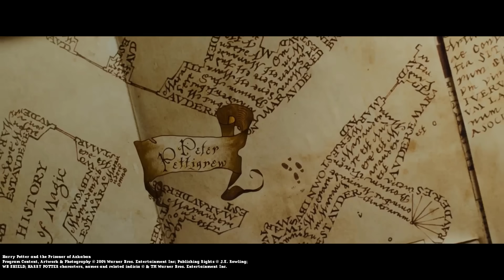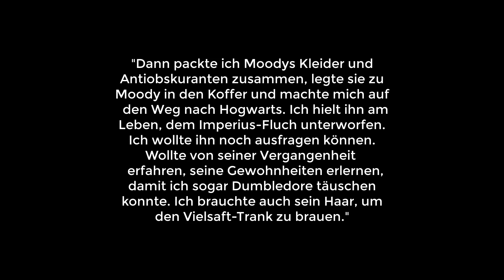WIE schaffte es der FAKE Moody DUMBLEDORE zu TÄUSCHEN?! 😨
Wie schaffte es der als Mad Eye Moody getarnte Barty Crouch Jr über ein Jahr hinweg sämtliche Menschen um sich herum zu täuschen - vor allem: Wie schaffte er es Dumbledore zu täuschen?! Genau diese Frage beantworte ich im heutigen Video!